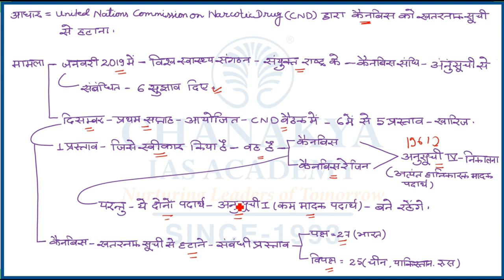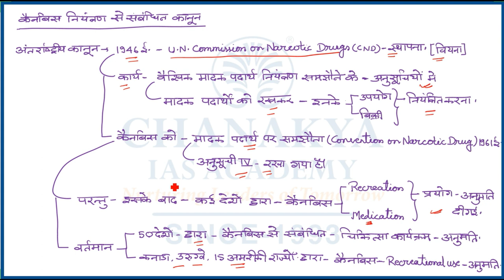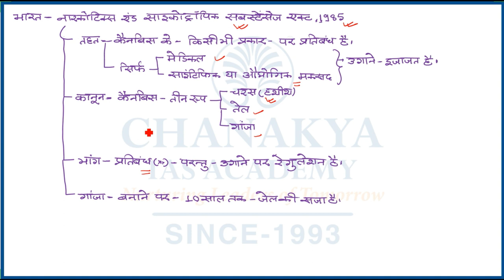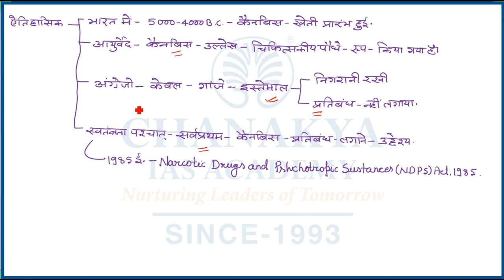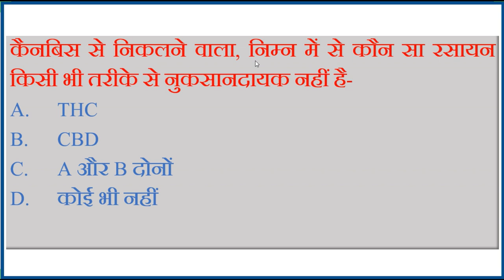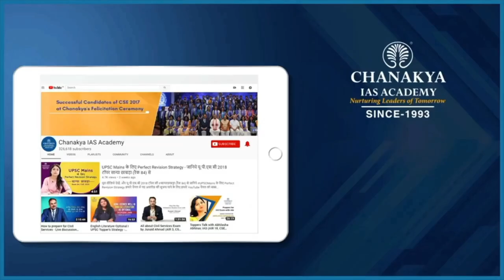Is Marijuana Legal? Cannabis Uses & Its Effect Explained | Current Affairs Today | Chanakya Academy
Daily Current Affairs Today's Topic is Cannabis Uses & Its Effect Explained. Is Marijuana Legal? Smoking weed in India is not legal. However, the one and only exemption for it is consuming it as bhang. Cannabis (Cannabis sativa) is an herbal drug. It contains chemicals called cannabinoids, including delta-9-tetrahydrocannabinol (THC) and cannabidiol (CBD).